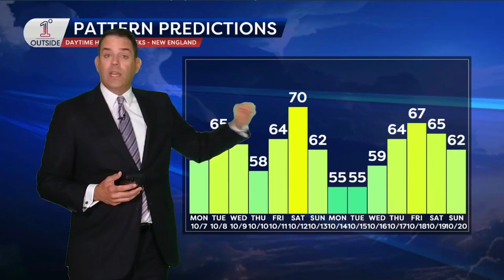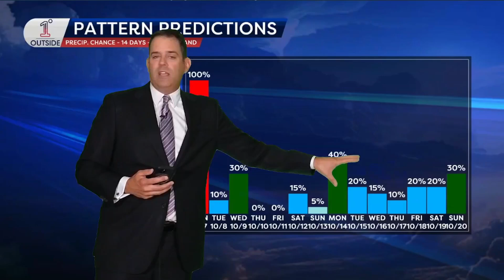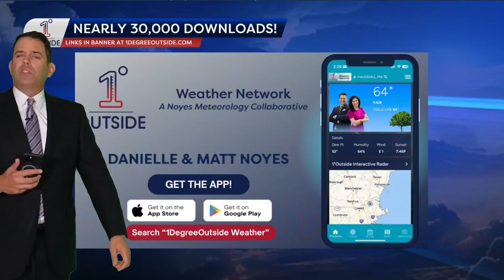Pattern Predictions: Frost Expected for More of New England - October 7-21, 2024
Welcome to Pattern Predictions - a look at the "why" behind the next 14 days of weather.  In Monday's Insights video and post, Matt Noyes told us about expected midweek frost in Northern and parts of Central New England this week.  Here, in Pattern Predictions, he looks to what seems likely to be the first frost for some of Southern New England NEXT week.  Matt also explains why we believe the Tropical Atlantic will likely quiet next week, relative to where it's been lately, and we examine the potential - though not likelihood - of a coastal storm near the end of the 14-day period.